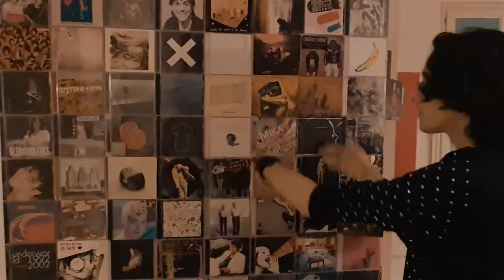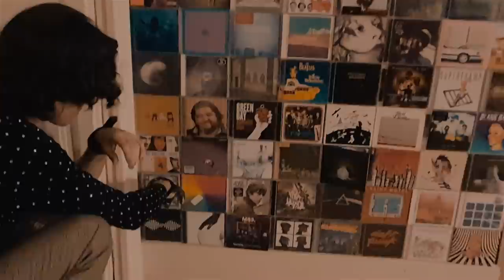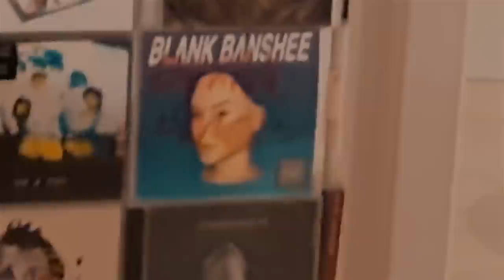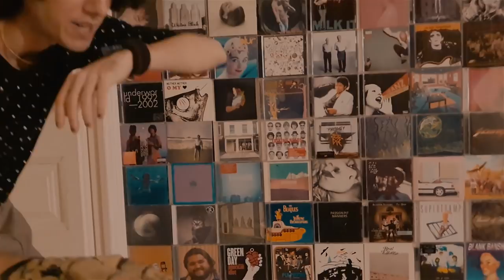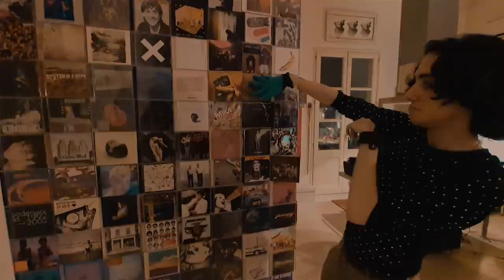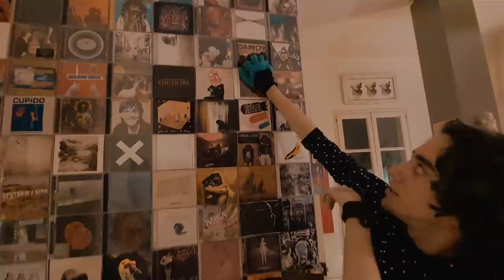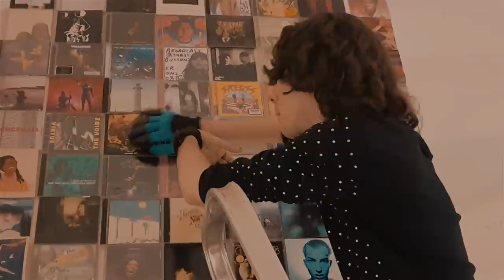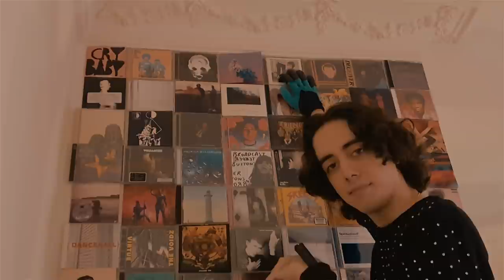MY CD WALL IN ASMR